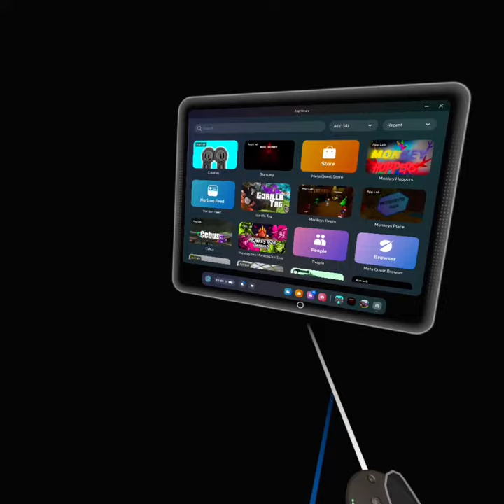Best gorilla tag fan game (Colobus)